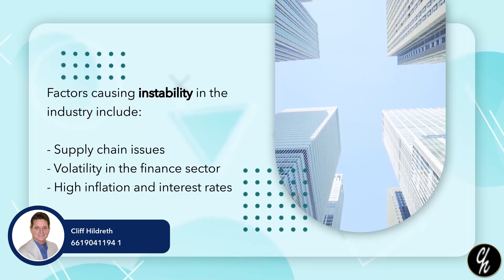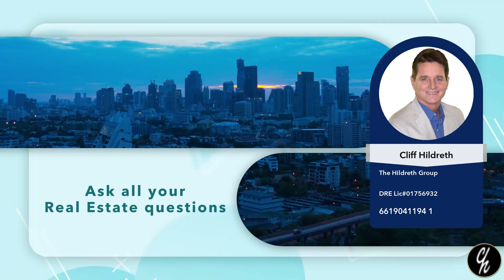Real News 5-23 Unpredictable Times in Commercial Real Estate - Houses For Sale In Santa Clarita